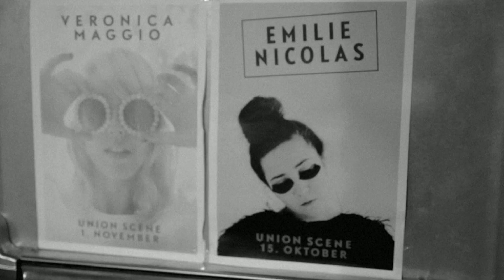Emilie Nicolas - EPK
Music video by Emilie Nicolas performing EPK. (C) 2015 Sony Music Entertainment Norway AS under exclusive  license with Mouchiouse Music